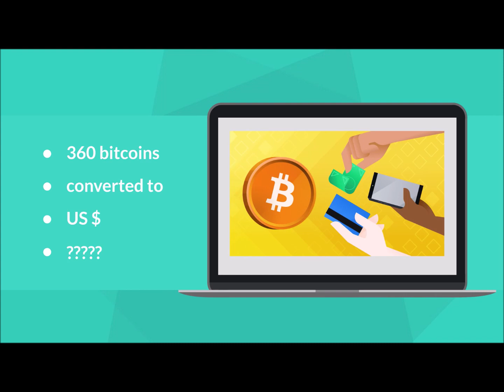I am rich!!! | Mika animated stories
Do you want to know how I became rich???